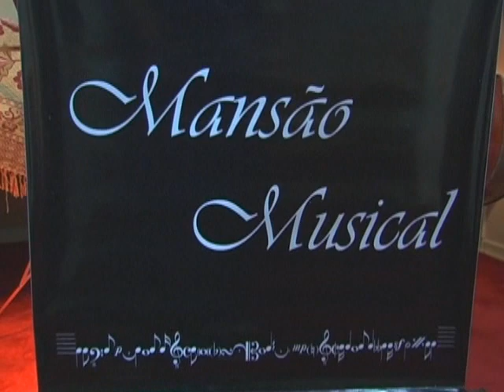Beatles - All You Need is Love, Violino e Teclado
The Beatles, All You Need is Love Violino e Teclado